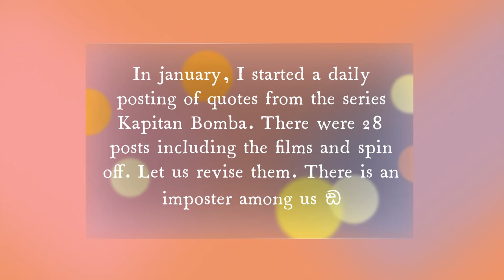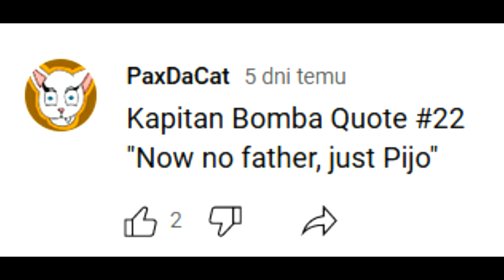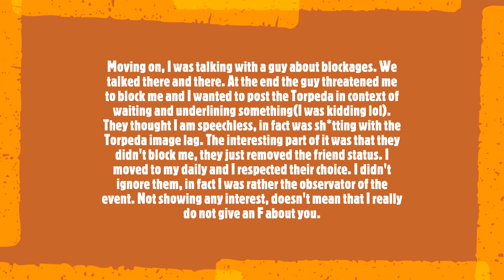Unnecessary conlussion of January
I still want to try with the KB AU
I greet everyone who wastes their time on this cr*p video

Kapitan Bomba belongs to CDA

Requests: CLOSED
Art Trades: CLOSED
Collaborations: ASK